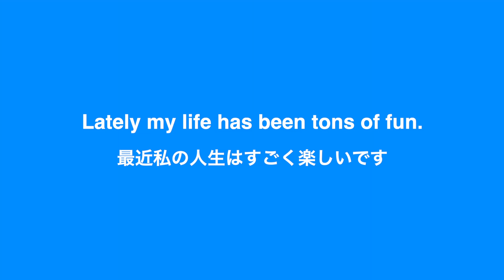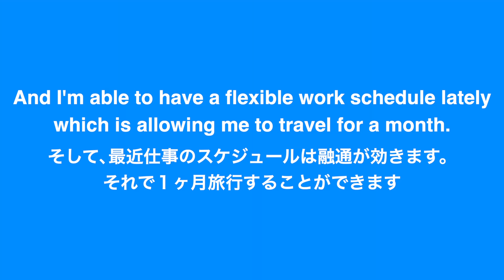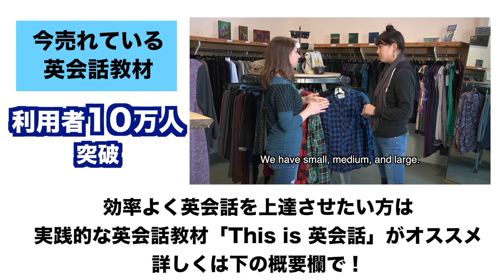【英語リスニング】「私の人生はすごく楽しい」を英語で言うと？〜基礎英語〜